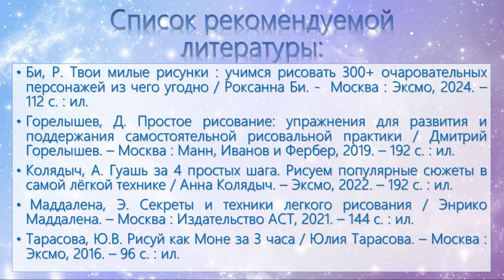Краски Вселенной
Центральная городская библиотека им. М. В. Ломоносова представляет вниманию читателей мастер-класс по рисованию гуашью с волшебным сюжетом.